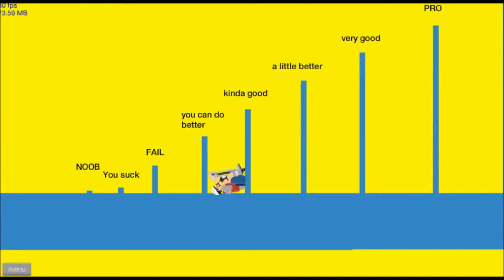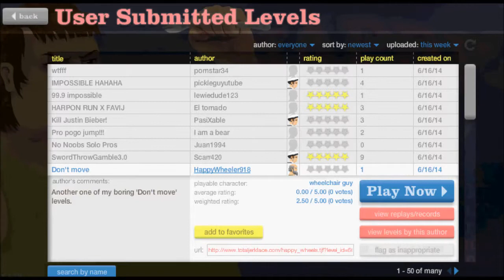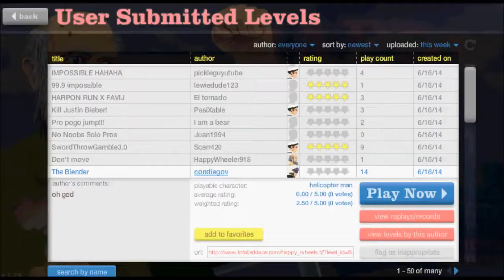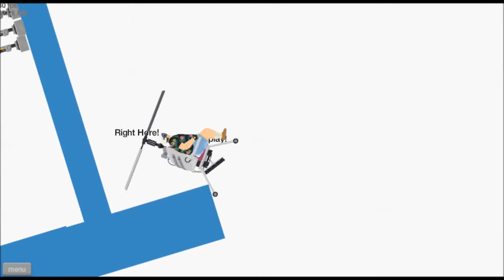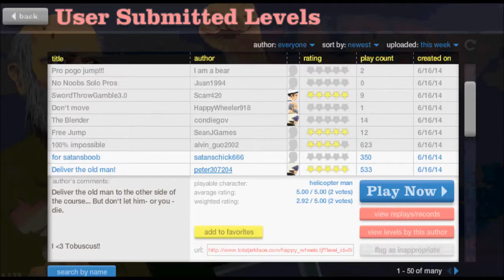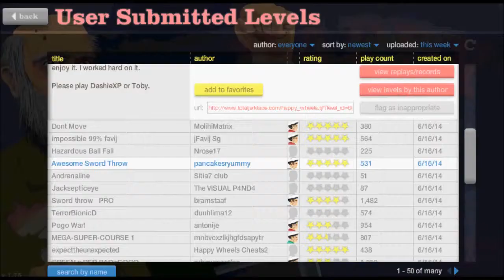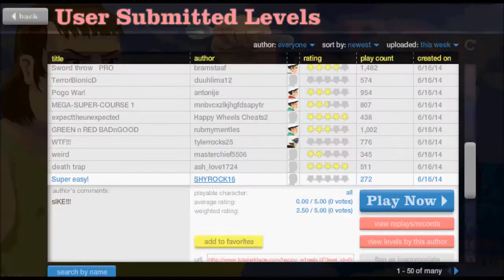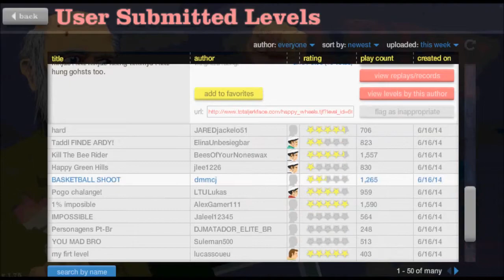Lets Play:happy wheels! 1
Hey guys its Sammy sushi. I will be editing more videos and I hope to get face cam working soon. I will be posting a few videos from working with the other koalas the other day. Hope you like it. P.S i'm bad at happy wheels. I don't own happy wheels.